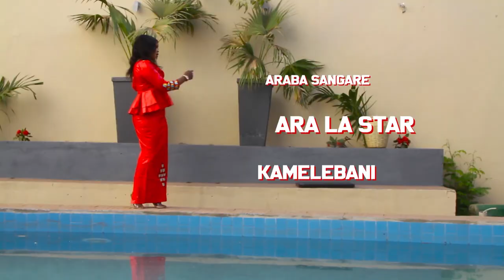ARABA SANGARE DIT ARA LA STAR dans KAMELEBANI par BEN BD PROD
LA STAR ARABA SANGARE dite ( ARA LA STAR ) est une jeune artiste Malienne originale de Wassoulou est née à Bamako et elle à fait des études Fondamantale et secondaire à Bamako ou après elle c'est lancé dans sa carrière musicale comme ayant son destin dans la tradition jeune artiste de Wassouloiu et aujourd'hui elle est très très célèbre partout au Mali et dans la sous région et ARA la Star se bat encore pour son avenir et pour sa carrière internationale et la voilà un très bon CLIP Officiel dans ( KAMALEBANI ) pour vous les FANS et le Management est Assurée par le Maestro SEYDOU BEUN de la RADIO DAKAN au: 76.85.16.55 et DJ BAKO au: 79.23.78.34 avec le soutiens et la communication de son Label Universel BEN BD PRODUCTION INTERNATIONALE contacts: 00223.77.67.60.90 ou 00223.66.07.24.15 ou 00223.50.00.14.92 internationale: 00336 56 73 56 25 par E-mail: /
Licence